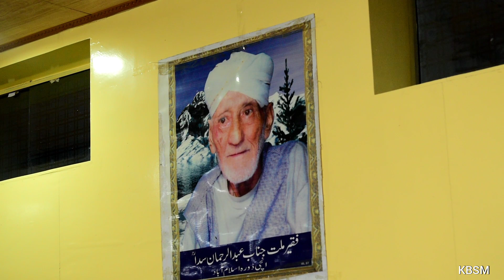# 545 Ammareh Chanay کٲت عاشق مَتیمتی Shah i Shamas Faqeer RA| Kashmiri Songs| KBSM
♫ Song:Ammareh Chanay Keait Aashaq Matay Meti .
♫ Poet :Jinab Shah.i. ShamasFaqeerSaeb RA
♫ Mehfil :Mehfil e Sadaa Saeb Rahman RA.
♫ Video By: Suhail.
♫ Language : Kashmiri.
♫ Singer: Mohd Hussain Khan Saeb.
♫ Language : Kashmiri.
♫ Recorded at: Tenghard Pulwama.
♫ Recorded Date :09-April-2021.
اَمارہ چانے کٲت عاشق مَتیمتی
کلام:جناب شمس فقیر صاب رَحْمَۃُ اللہِ تَعَالٰی عَلَیْہِ
 👉 Watch Jinab Faqeer Abdul Rahman Jami Saeb R.A.
👉 Watch Jinab Faqeer Lasseh Khan Fida Saeb R۔A.
👉 Watch: Jinab Faqeer Sadaa Rahman Saeb  R.A
👉 Watch Jinab Faqeer Niyameh Saeb R.A
👉 Watch: Jinab Shah i  Shamas Faqeer R.A
👉 Watch: Jinab Faqeer Soch Saeb Kral Sb R.A
👉 Watch: Jinab Faqeer Amir Khusro Sb R.A
👉 Watch: Jinab Faqeer Samad Saeb Mir R.A
👉 Watch: Jinab Faqeer Wahab Saeb Khar R.A
👉 Watch: Jinab Faqeer Rahim Sahib R.A
 👉 Watch: Jinab Faqeer Mehmood Gami Saeb R.A
NOTE: ALL SONGS OF THIS CHANNEL IS COPYRIGHTED RESERVED.